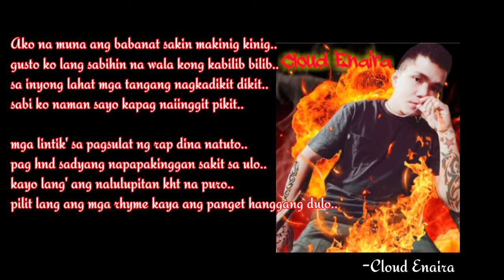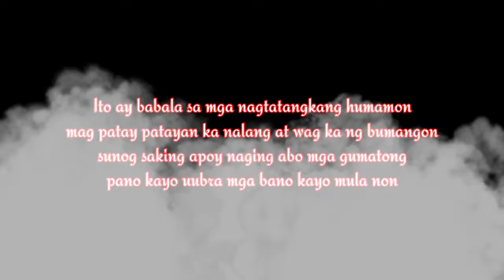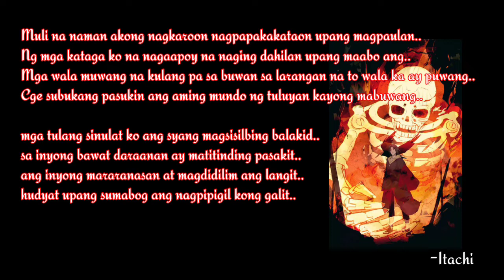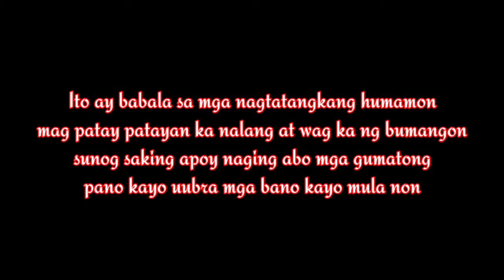Baliw sa Musika - Cloud Enaira x Gaara x Itachi